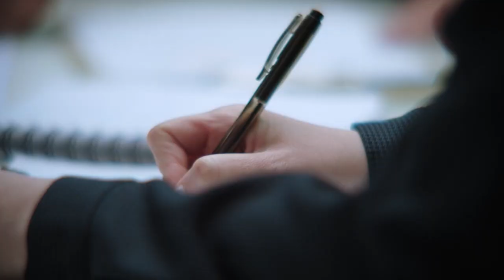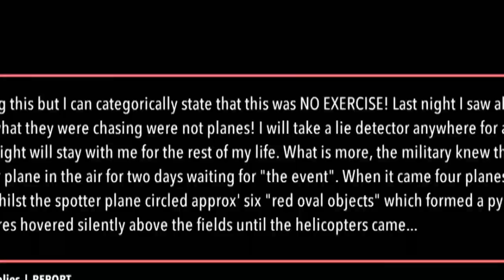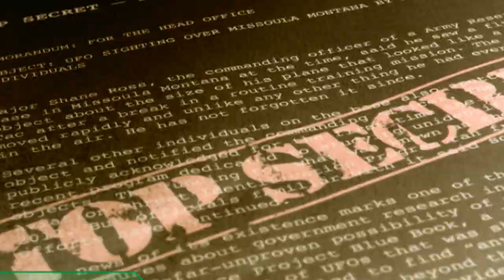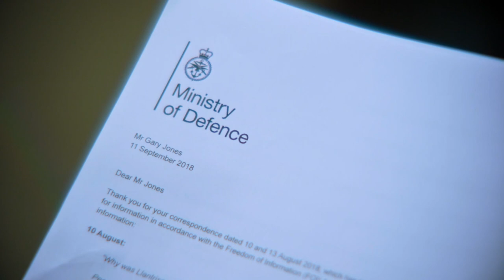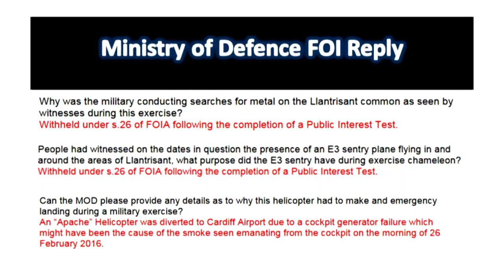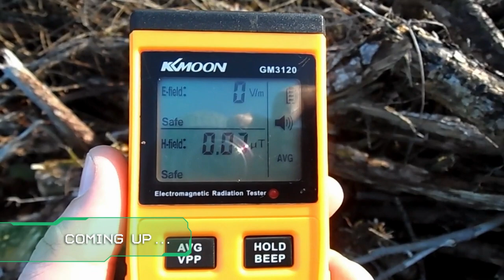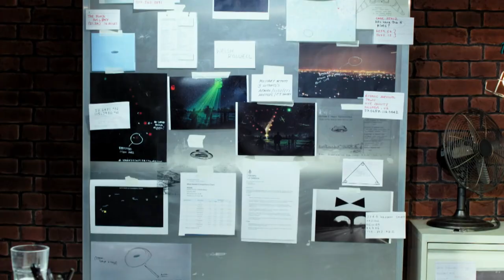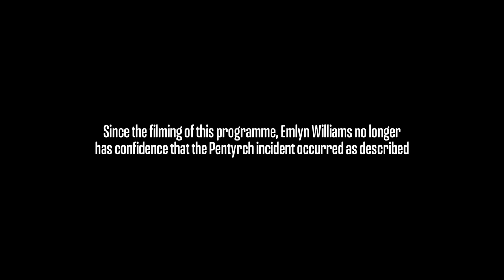Craig Charles: UFO-összeesküvések - Wales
Vajon UFO-t lőtt le az RAF Dél-Wales felett 2016. február 26-án? Craig és Sarah Cruddas megvizsgálja a bizonyítékokat, és megpróbálnak rájönni, hogy valóban földönkívüli esemény történt-e, amit a legfelsőbb szinteken tussoltak el.

🤫S.K. HUNGARY🤫

🥇A csatorna azért jött létre, hogy a sorozatgyilkosokról és különböző bűntényekről készült dokumentum és egyéb filmek egy csatornán belül legyenek elérhetőek, így könnyebb a keresés és átláthatóbb az egész.
📺Megpróbálok szinkronizált jó minőségű tartalmat feltölteni. Sajnos a legtöbb ilyen film a TV-ben volt műsoron és ott elég ritka a HD tartalom ☹️
🎞️A csatornából semmi anyagi hasznom nem származik, minden jog a filmek készítőit illeti meg.